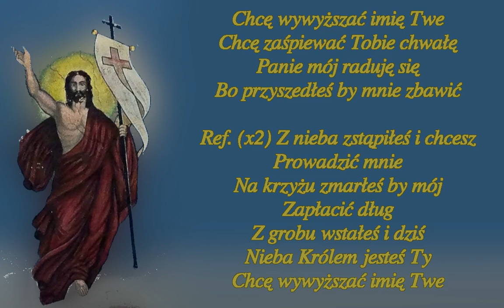Chcę wywyższać Imię Twe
Pieśń uwielbienia

W filmie wykorzystano zdjęcie autorstwa ks. Janusza Gnata znajdujące się w zbiorach Opoki